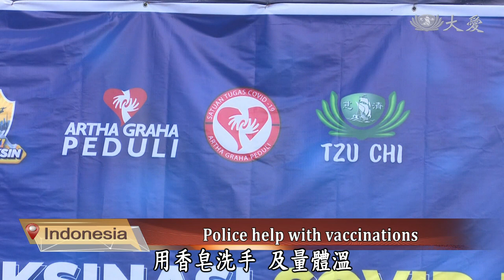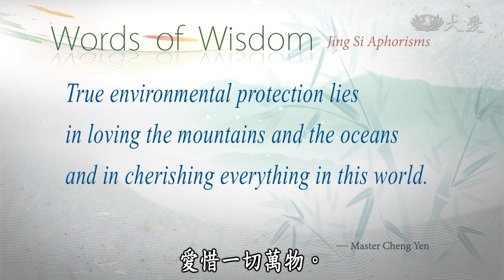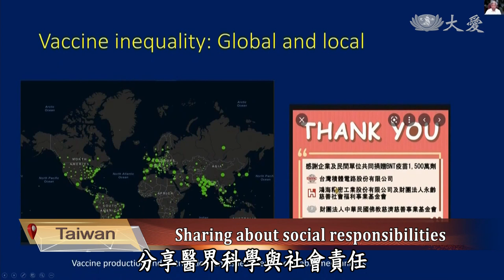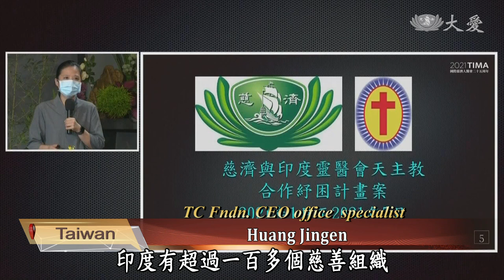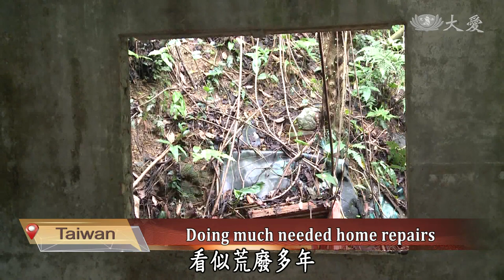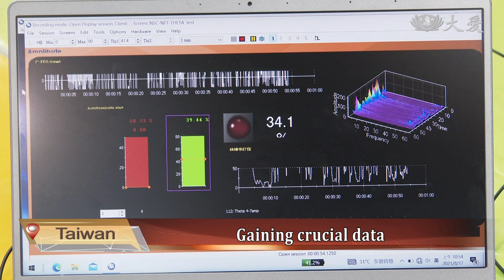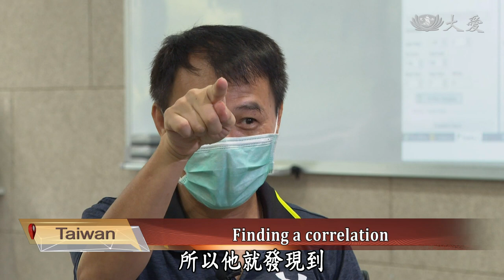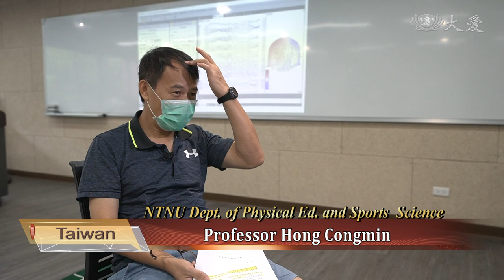【DaAi Headlines】20210921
● Great Love Village in Mozambique
The first two demonstration houses are built in the Kura Great Love Village in Mozambique.

● TIMA Convention is hosted online
2,500 participants joined the online TIMA Convention to discuss the Covid pandemic.

1.莫三伊代援建
I am Sean Scanlan. This is Da Ai Headlines. Let's get started. In 2019, Cyclone Idai devastated Mozambique. In the aftermath, Tzu Chi planned to build four Great Love villages and 23 schools. Recently, two sample houses have been completed. Tzu Chi volunteers, the reconstruction committee, and  mayor inspected the houses. Take a look.

2.菲助街友光明
The Philippines Tzu Chi Eye Center helped a homeless friend with cataract surgery. Randy not only has eye problems, but is also hard of hearing. When he went for surgery, he was nervous and couldn't follow the direction, so staff played music to help comfort him ahead of his surgery.

3.印疫就業機會
After nearly two years of pandemic prevention, many people have learned to adapt to a new way of working. Atiek in Tangerang Indonesia makes pastries at home and with the support of netizens, her daily income is now stable and she is able to support her family. Take a look.

4.印警助打疫苗
In order to help speed up vaccinations, all government units across Indonesia are working together to provide vaccination services. Indonesian Police Headquarters has even set up 9 vaccination centers allowing people to come in directly without advance appointments. One only needs proper credentials to sign up for a shot. Here's more.

5.人醫溫馨座談
The 2021 TIMA convention held its closing ceremony. Due to the pandemic, the convention was held online, joined by more than 2,500 medical workers in 19 countries. They shared how they guard their posts to safeguard patients' lives and promote vegetarianism.

6.防疫科學責任
As the Covid  pandemic rages, international experts are thinking of ways to stop its spread. A TIMA convention invited Academia Sinica's Chen Peizhe to share different countries' pandemic prevention measures.  Tzu Chi volunteers around the world provide medicine and living supplies to safeguard the health of the people.

7.溫馨注射站
Since the outbreak of the pandemic, the Tzu Chi Taichung Tanzi Xintian Liaison Office opened to the public for the first time as a vaccination station was recently set up. Volunteers chatted with the elders and one policemen eagerly helped an elder in a wheelchair who has mobility issues. Let's take a look.

8.基隆老屋重生
53-year-old Mr. Liao in Keelung suffers from Parkinson's Disease and severe asthma. He did not have a job and lived alone in his sister's house, which was dirty and messy for many years with many doors and windows broken. A Tzu Chi volunteer from October 2020 began to care for him, and in addition to cleaning his home also invited a professional repair team to help renovate his home.

9.(科)運動腦力戰
Through research, scientist found out that the athlete's mental state is closely connected to their brainwaves. At NTNU Department of Physical Education and Sports Science, researchers utilize brainwaves and eye tracking devices to keep athletes focused during training. With a proper mindset, athletes can improve their performance and do their best on the field.

END：印大愛屋啟用
In March 2019, floods ravaged Papua Province, Indonesia. In the aftermath, Tzu Chi started groundbreaking on 300 houses in a Great Love Village which recently hosted an opening ceremony. Good-bye.